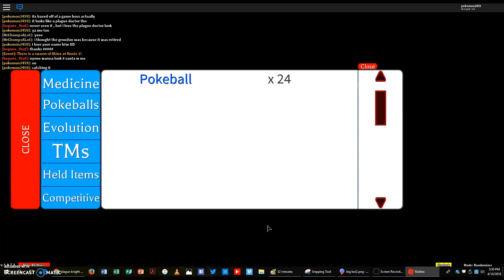Project Pokemon Randomizer #3 Preparations are done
today we do the last of preparations.